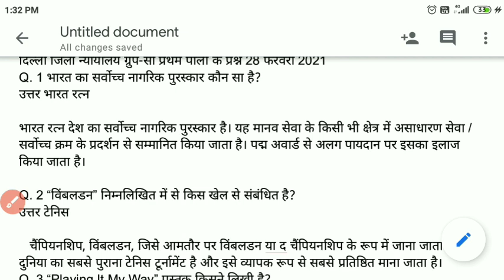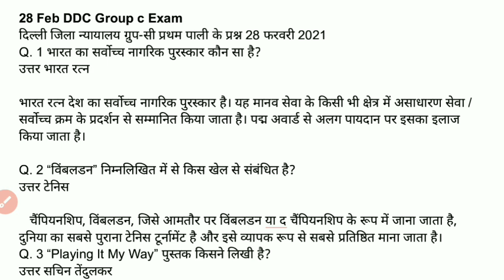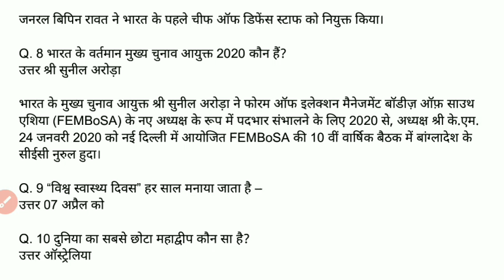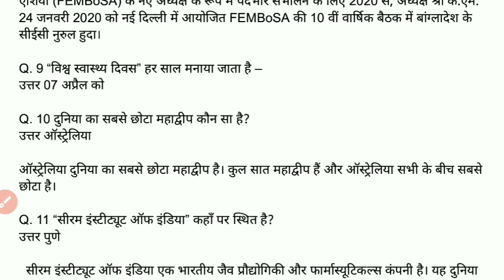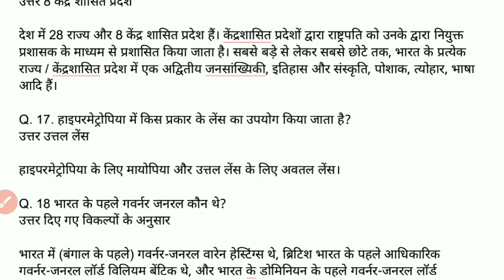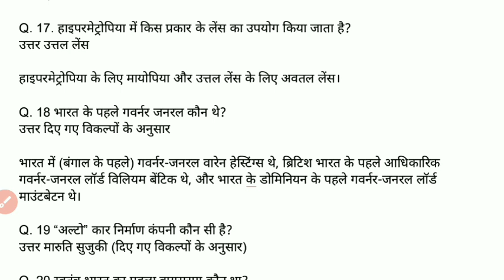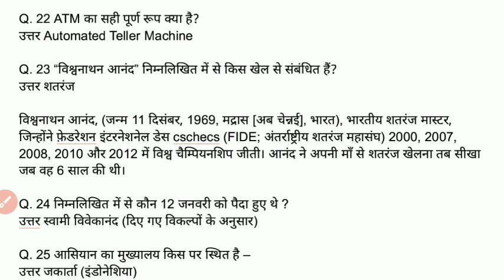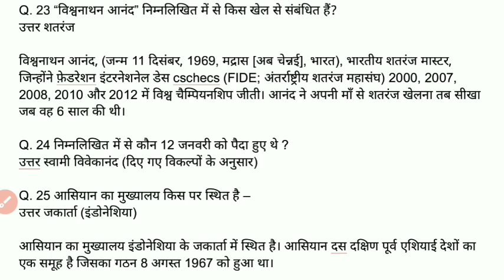Delhi district court group C 28 feb exam solution। Delhi district court next exam date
Delhi district court group C 28 feb morning sift exam solution। Delhi district court next exam date
Delhi district court admit card_ Delhi district court today new_ Delhi district court cut off
Delhi district court admit card_
Delhi district court today new_
Delhi district court next exam date
Delhi district court group C today latest news_ Delhi district court cut off_ DDC 28 Feb exam news
Delhi district court group C today latest news। Delhi district court next exam date। DDC 28 Feb news

delhi district court group c
delhi district court group c cut off
delhi district court new exam date
delhi district court group c admit card 2021